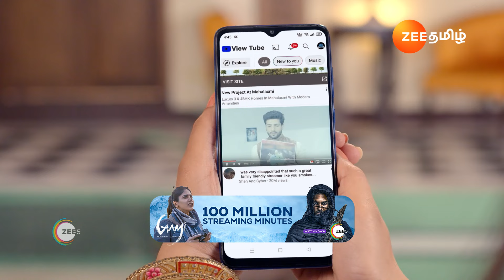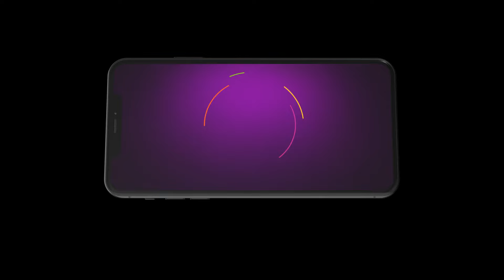ராதா தன் முயற்சியில் வெற்றி பெறுவாரா? | Naane Varuven | Ep - 73 | Best Scene | Zee Tamil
Mohan turns bitter towards life after his wife’s death. But Radha| who loved him since childhood| decides to restore his happiness. Will Radha succeed in her efforts?